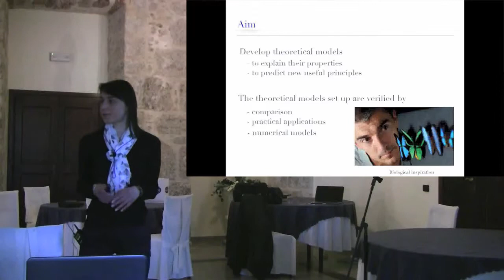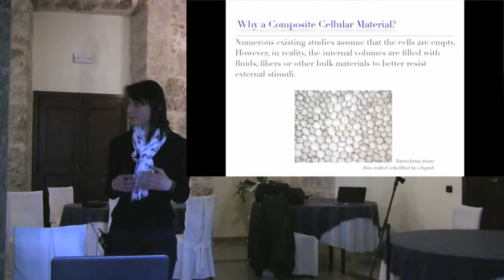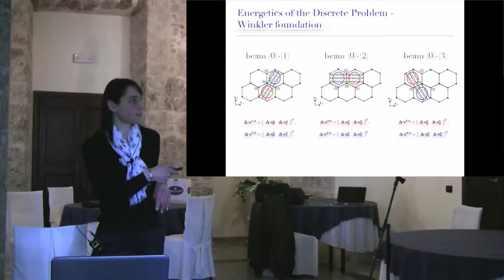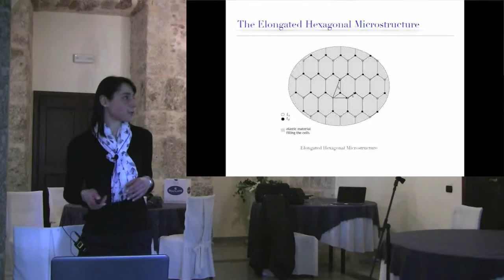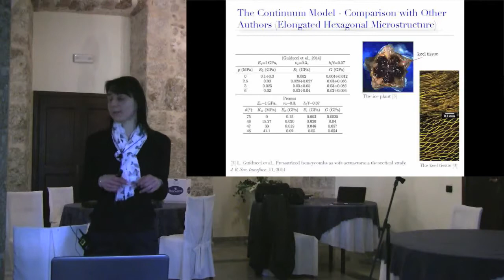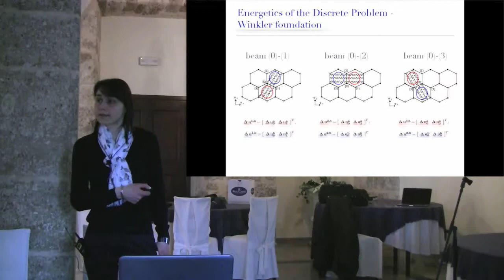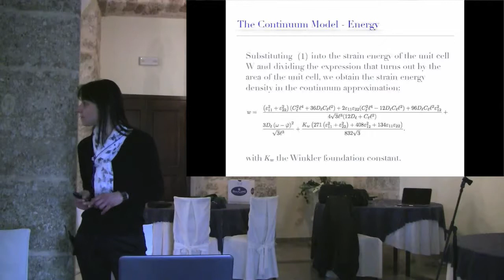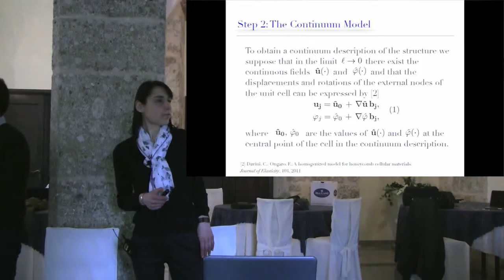Federica Ongaro: "Theoretical and numerical modelling of composite materials biologically inspired"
Workshop “Encounter of the third kind”
on “Generalized continua and microstructures”

3-7 April 2018, Arpino, Italy

Federica Ongaro (ENSAM, France)

Title: "Theoretical and numerical modelling of composite materials biologically inspired"